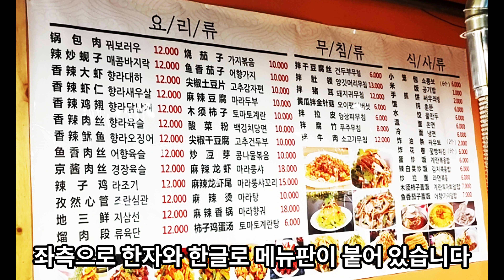제물포 룽원양꼬치 야식으로 술자리로 좋은 맛집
제물포 룽원양꼬치
인천광역시 미추홀구 경인로 146